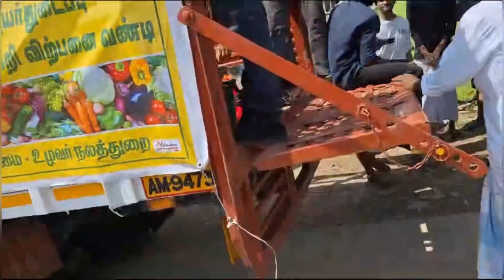‼️எங்க ஊர்Situation after☔️ஏலே காய்கறி வண்டி வருது ஓடி வாங்கோ💥/giving mixed vegetables to peoples